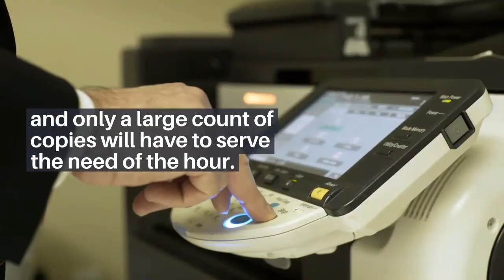Photocopier Rental for Serving Multiple Purposes in Dubai?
In day-to-day life, there are many times when we come across printing, whether in homes or offices. In the highly digitalized world, the demand for printing needs is large.

Taking the example of an office environment, one or more photocopiers would be a must. Interviews form the core of the business and build up a good employee base for the organization.

Follow the US on

Editor: VRS Technologies LLC
Company: VRS Technologies LLC